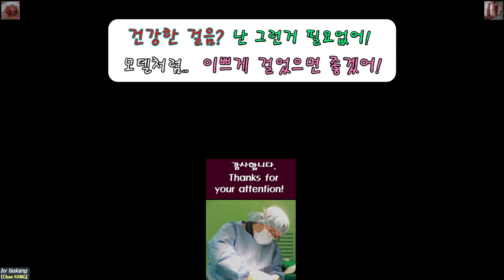517.(환자용) 난~ 건강한 걸음걸이! 그런거 필요없고! 이쁘게만 걸으면 좋겠어요! [강함정이.Chan KANG.충남대병원]